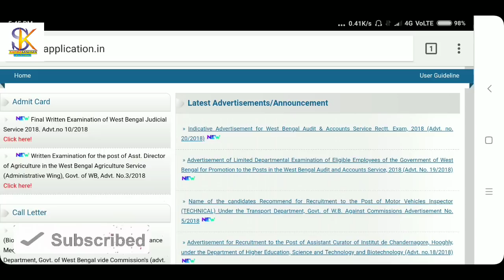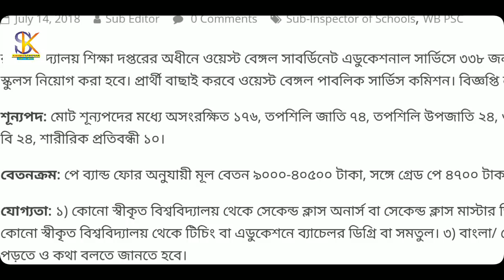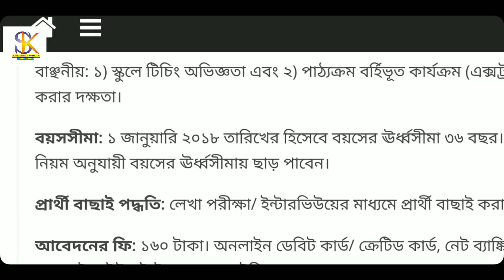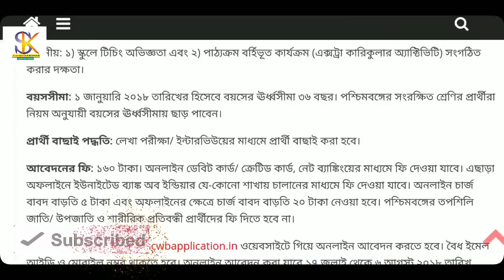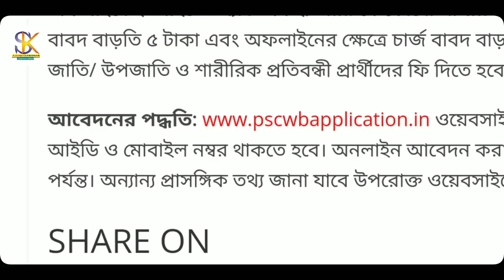Inspector of schools Recruitment , psc , 17 July , West Bengal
👁️আমি আসছি সরাসরি আপনাদের সঙ্গে আড্ডা দিতে আপনারা আছেন তো আমার সাথে 👁️👁️🔈🔉🔊